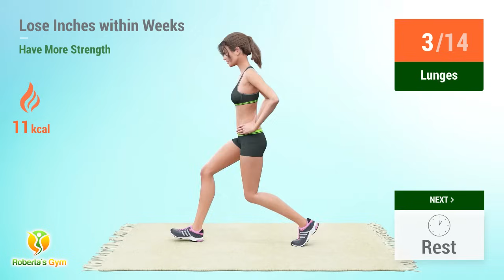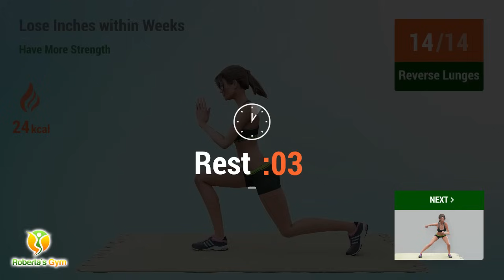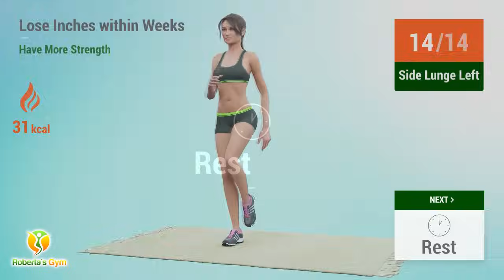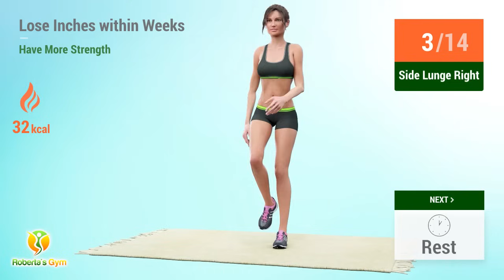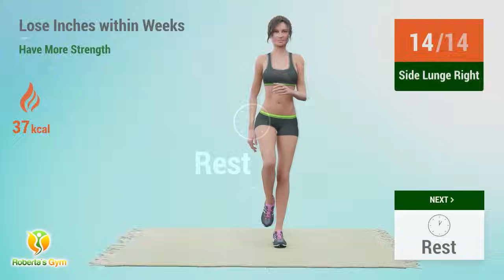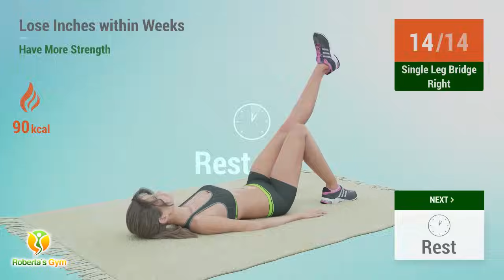You Can Have More Strength and Less Inches within Weeks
Transform your body and redefine your limits with our dynamic workout program! In just a matter of weeks, witness a remarkable shift in your strength levels while shedding inches off your waistline. Our scientifically designed and personalized fitness routines are geared towards maximizing your potential, ensuring a holistic approach to health and wellness.

Say goodbye to boring routines and embrace a journey that not only challenges your body but also empowers your mind. Unleash the best version of yourself – more strength, less inches, and a newfound vitality await you on this transformative fitness adventure

Fitness is not just a destination; it's a lifelong journey. Enjoy the process, relish in the sweat, and savor the feeling of becoming stronger every day. Good luck and have fun!❤️💪

I upload new videos everyday from Monday to Saturday!

TIMECODES:

00:00 Introduction
00:14 Forward Jump
01:02 Forward Calf Raises
01:45 Rest
02:03 Lunges
02:57 Rest
03:15 Overhead Reach
03:42 Rest
04:00 Reverse Lunges
04:38 Rest
04:56 Side Lunge Left
05:54 Rest
06:12 Side Lunge Right
07:10 Rest
07:28 Squat
08:34 Rest
09:00 Hip Dips
09:29 Rest
09:47 Knee Push Ups
10:35 Rest
10:53 Leg Pulls
11:33 Rest
11:51 Plank Press Back
12:39 Rest
12:57 Pike Push Ups
13:37 Rest
13:55 Side Plank Pulse Left
14:29 Rest
14:47 Side Plank Pulse Right
15:21 Rest
15:39 Single Leg Bridge Left
16:32 Rest
16:50 Single Leg Bridge Right
17:43 Rest
18:01 T Plank
19:08 Rest
19:26 Toe Touches
20:02 Rest
20:20 Tricep Dips
21:03 Rest
21:21 Tricep Dip Kicks
22:01 Rest
22:27 Hip Dips
22:56 Rest
23:14 Knee Push Ups
24:02 Rest
24:20 Leg Pulls
25:00 Rest
25:18 Plank Press Back
26:06 Rest
26:24 Pike Push Ups
27:05 Rest
27:23 Side Plank Pulse Left
27:57 Rest
28:15 Side Plank Pulse Right